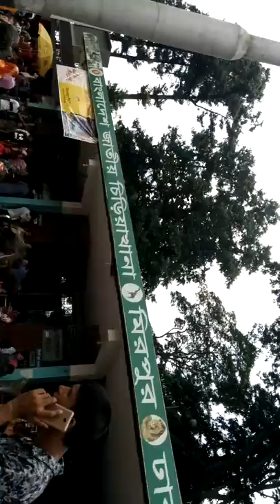বাংলাদেশ জাতীয় চিড়িয়াখানা মিরপুর ঢাকা বাংলাদেশ